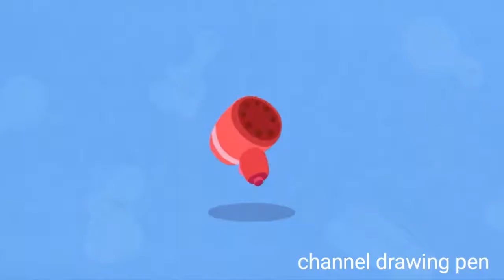Permainan Anak Salon Piaraan Panda Kecil B.Indonesia